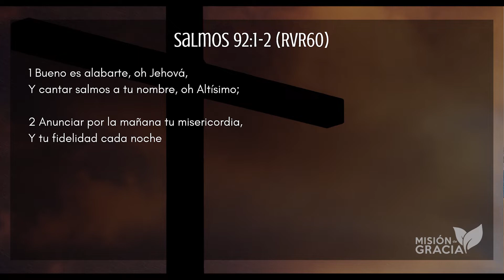La Importancia de los Salmos | John Mazariegos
Devocional 21 de julio de 2021
Salmos 92:1-2